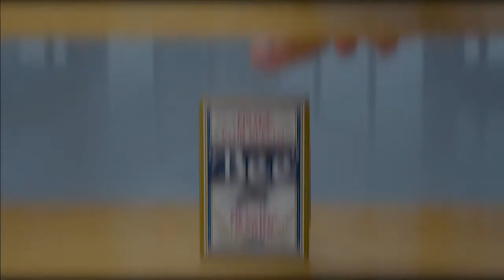INVZI: World's Smallest 100W & 65W GaN Charger in 2022 | Indiegogo | Dev Ai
You Would Need More Ports for Everything

WICOMM WI5 enables you to connect to the local servers instantly without fuss and it doesn’t require you to change SIM cards for internet access.

● The owner of the channel benefits from the commission if you decide to make a purchase after clicking through the link. Please do not spend any money on these products unless you feel you need them or that they will help you achieve your goals.
If the video owner believes that the channel does not have the right to display the video, please contact the email  or through the comments in the video or you can DM me on my FB page: zhentrexz